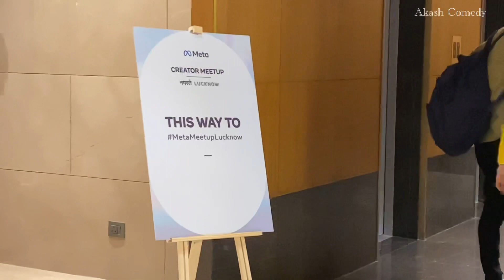Meta meetup || Instagram meetup || Akash Comedy Dog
Thank you so much ❤️ Instagram Meta
For inviting me to this event

A day to remember and cherish forever 🥰
I am proud to be a part of metameetuplucknow